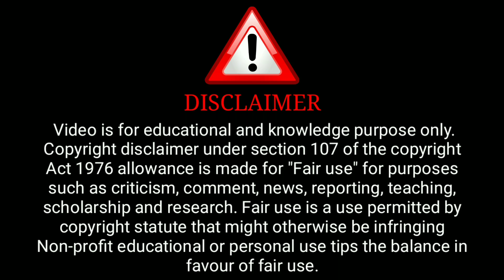Shaurya | Fliz Movie | Web Series | Surendra Tatawat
( Ullu Aap)

ˍˍˍˍˍˍˍˍˍˍˍˍˍˍˍˍˍˍˍˍˍˍˍˍˍˍˍˍˍˍˍˍˍˍˍˍˍˍˍˍˍˍˍˍˍˍˍˍˍˍˍˍˍˍˍˍˍˍˍˍˍˍˍˍˍˍˍˍˍˍˍˍˍˍˍˍˍˍˍˍˍˍˍˍˍˍˍˍˍˍˍˍˍˍˍˍˍˍˍˍˍˍˍˍˍˍˍˍ